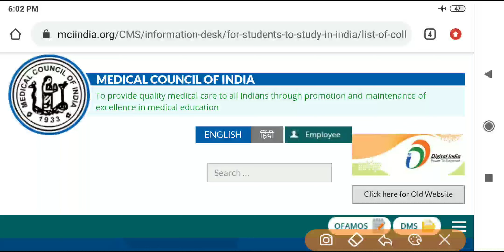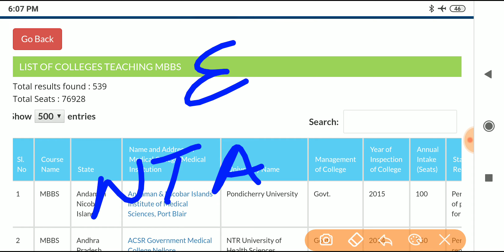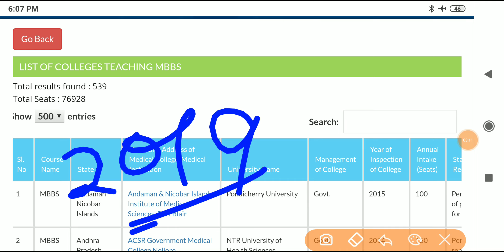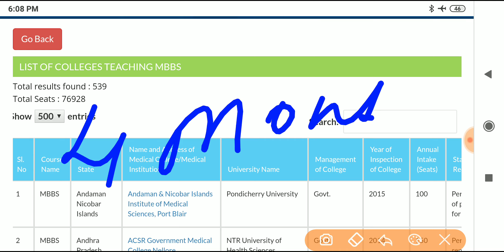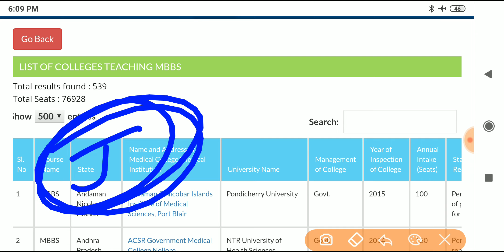What is Expected Cutoff in NEET 2020,Total MBBS Seats in NEET 2020,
Are Long nails allowed in NEET, Does 12th marks matter in NEET, What is customary dress code for NEET, What should I take to NEET exam hall, neet dress code for female,
Neet dress code for male, Dress code for Neet 2020 for Girl,
Is Neet twice a year in 2020,Is NEET 2020 online, Will neet 2020 be tough, How do I start preparing for NEET 2020,Is NEET going to be held twice in 2020,Is NEET 2020 online, how to score 600+ Marks in neet 2020,how to prepare neet 2020 at home, neet preparation time table 2020,neet time table 2020,